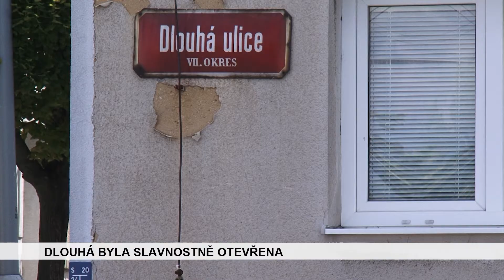ZPRÁVY ČTVRTEK 28.6.2018